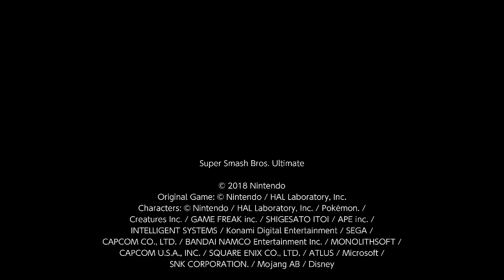Smash Ultimate - Under the stage Sora thunder